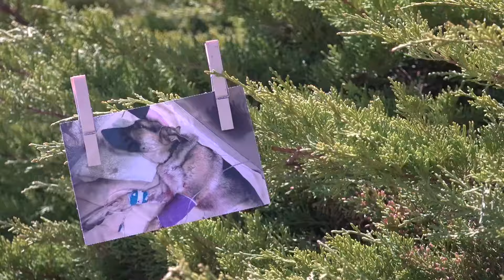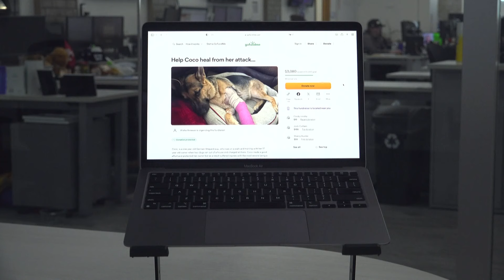Family of German Shepherd, teen attacked by dogs opens up on recovery process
The family wanted to stay anonymous while the dog is still recovering.